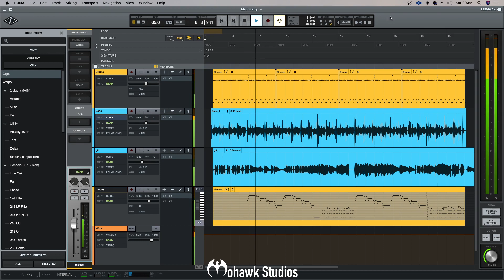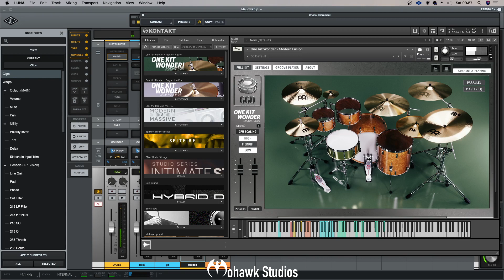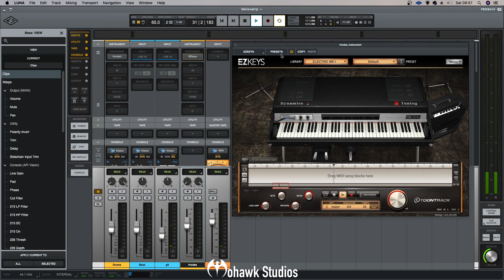Mellowship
Todays ditty is Mellowship, taking influences from RHCP, Primus and a little Meters.